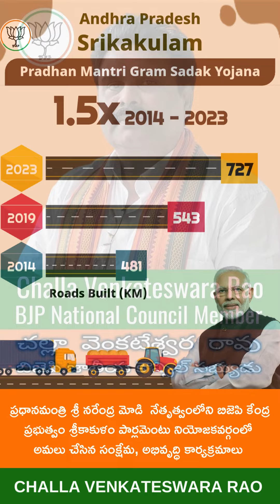శ్రీకాకుళం పార్లమెంటు అభివృద్ధికి మోడి ప్రభుత్వం అమలు చేసిన సంక్షేమ, అభివృద్ధి కార్యక్రమాలు